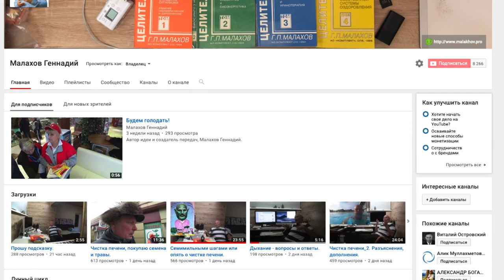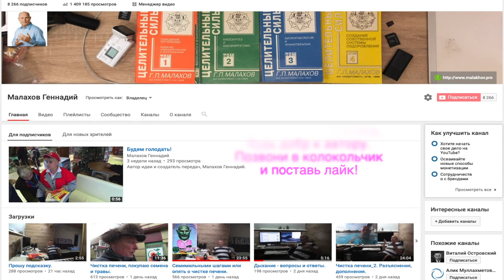Только для подписчиков канала_3.